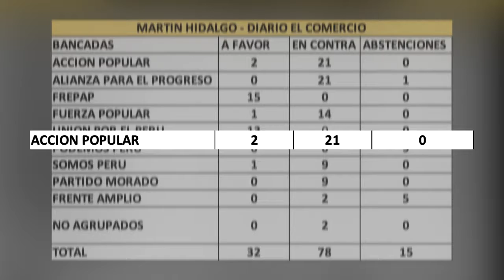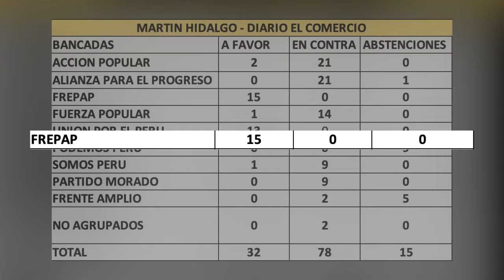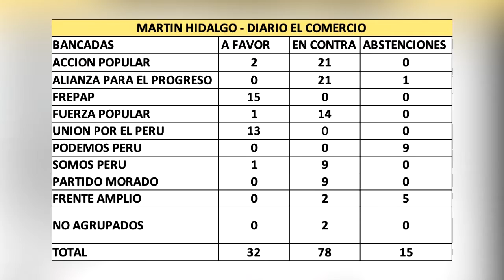TANTO CIRCO PARA QUE CONGRESO TERMINE RECHAZANDO VACANCIA DE PRESIDENTE VIZCARRA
Se requerían 87 votos a favor solo consiguieron 32,
78 en contra y 15 votos en abstenciones